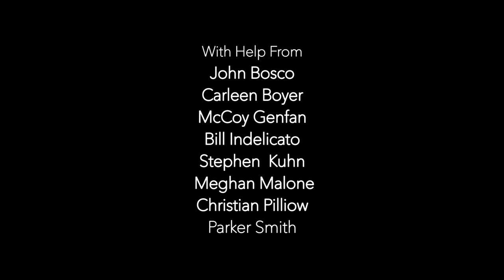Major League - Just As I Am (Official Music Video)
'There's Nothing Wrong With Me' from Major League is available now!

Directed by Ryan Dight & Jane Urban